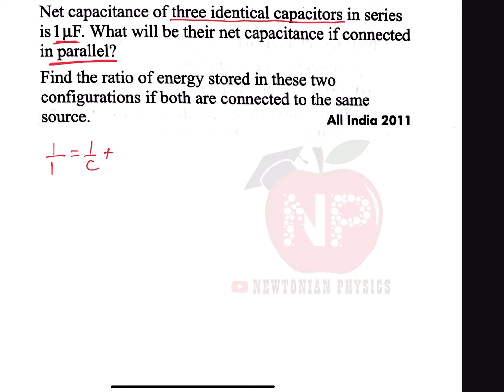net capacitance of 3 identical capacitors in series is 1 microfarad what will be their..